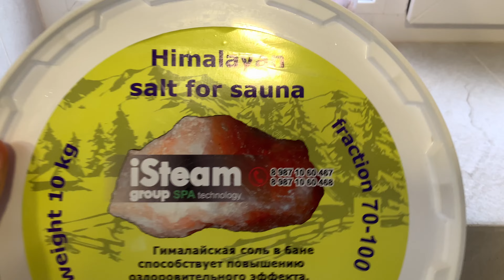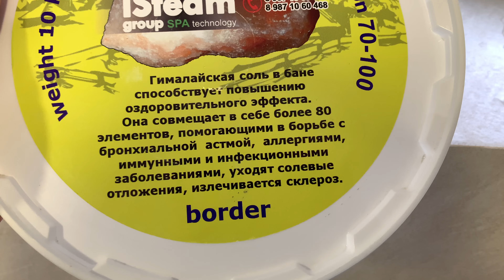Гималайская соль в Хамам ~ Баня ~ Сауна Все секреты ГИМАЛАЙСКОЙ СОЛИ